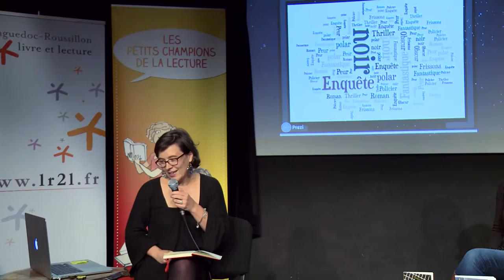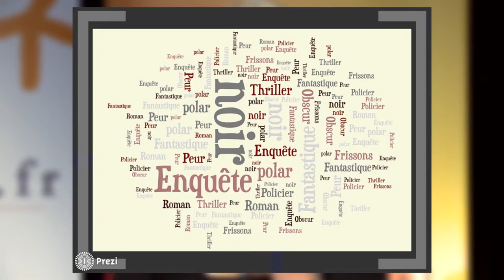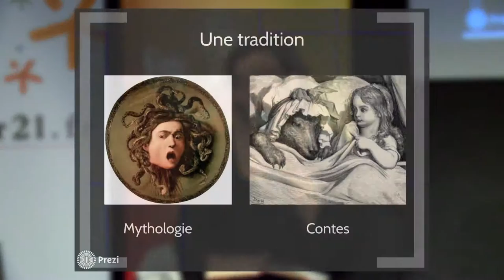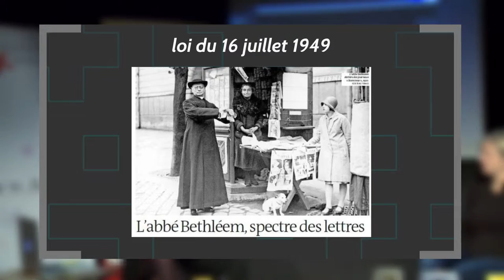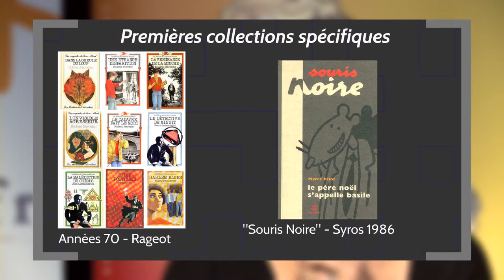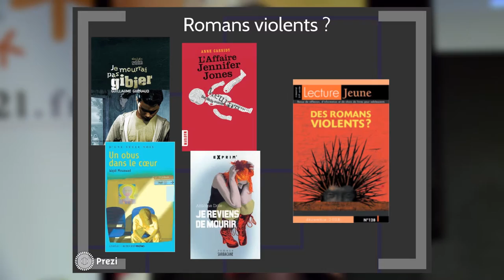Lhistorique du polar pour les ados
Anne Clerc, formatrice et éditrice en littérature de jeunesse, dresse un historique du polar pour adolescents et des tendances actuelles du genre.